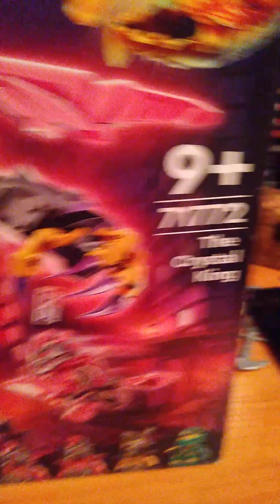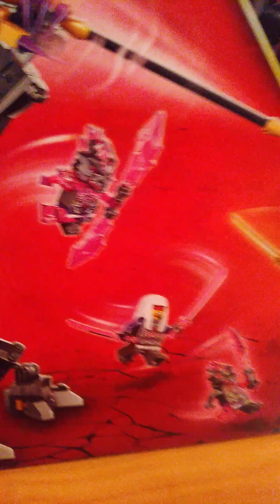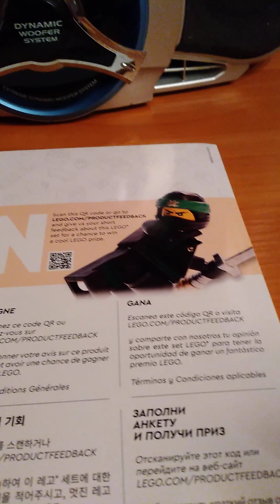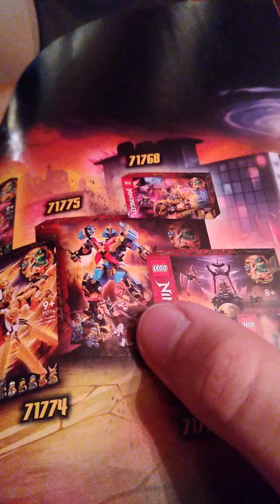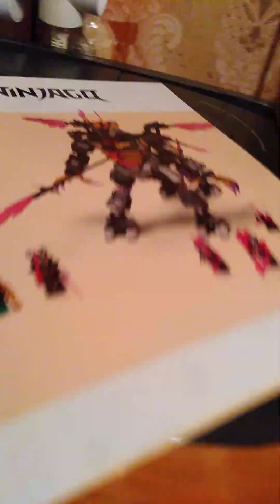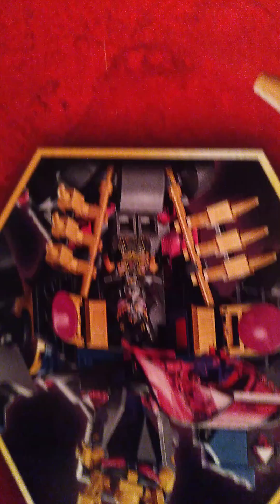обзор на набор лего ниндзяго 71772 - кристальный король